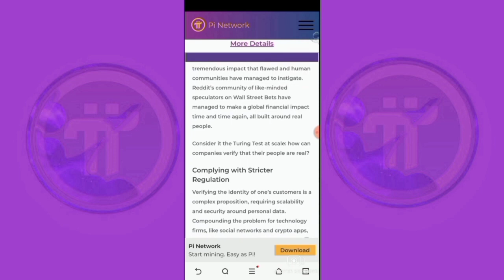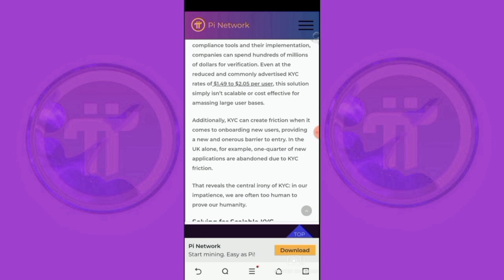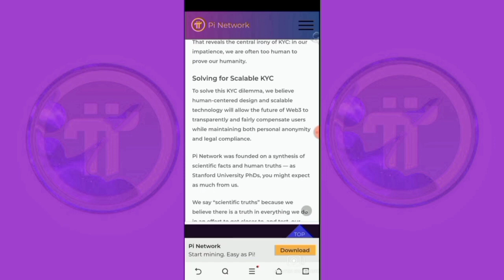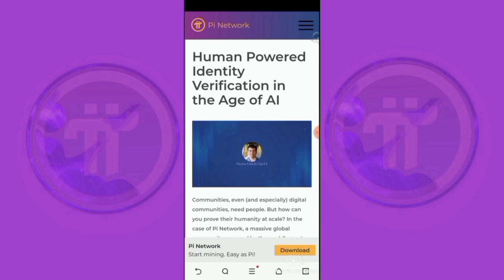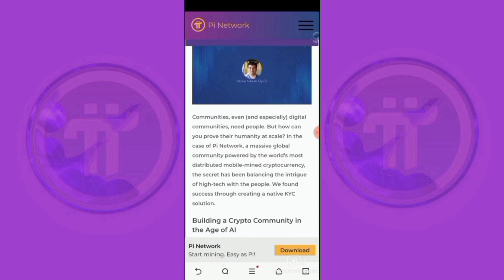pi network new update | pi network news today | pi network kyc update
cover topics
pi network
pi network mass KYC
mass KYC update
pi day new update hindi
pi day update
pi network latest update today new update

Buyucoin
Buyucoin india
Buyucoin review
Harsh crypto support
Harsh cryptocurrency
Buyucoin vs WazirX
Cryptocurrency trading
Bitcon
Bitcoin trading
Buyucoin kyc
Buyucoin withdraw
Cryptocurrency exchange platform in india
Online money earning
Investment idea

today pi update
Pi Update
How To Kyc Pi Network
Pi Network Update
Pi Mining
How To Kyc In Pi Network
Pi Kyc Kaise Update Kare
How To Do Kyc In Pi Network
Pi Network Kyc, Kyc Pi Network
Pi Kyc
pi network withdraw
Pi Network Hackathon 2023